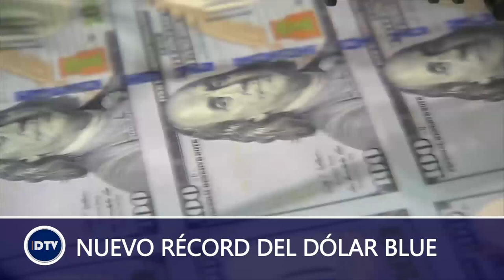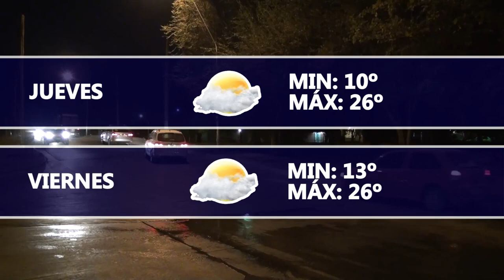Dartv Noticias edición 19 de abril